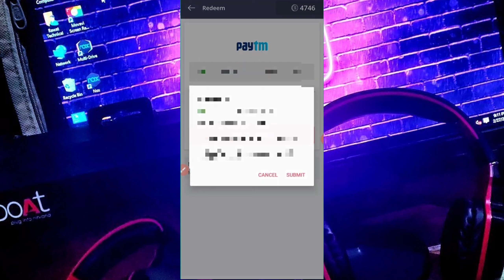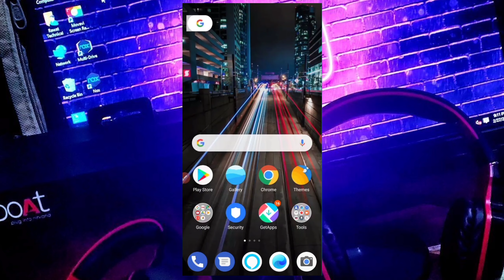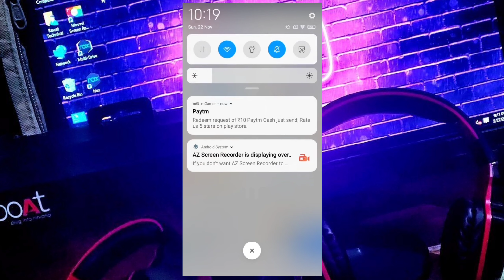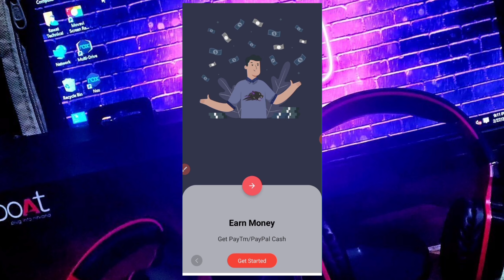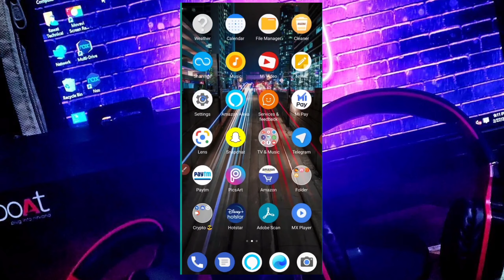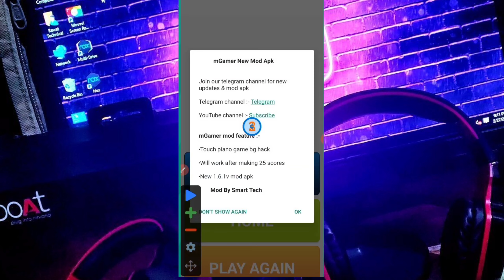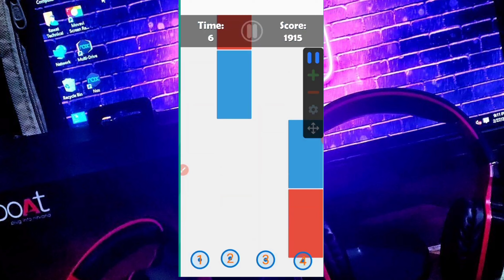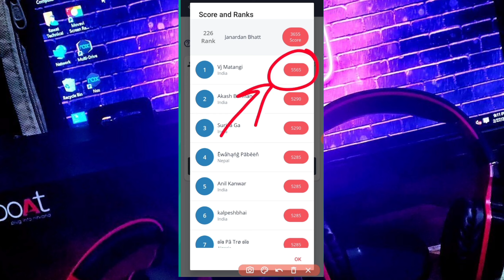Earn Money With mGamer App || Rawat Technical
Hii Guys, I am Naveen Rawat. And Today I will Provide you The Best Method To Do Earning From Home |

Refer Code :- 👉   MKvDD88N0X    👈